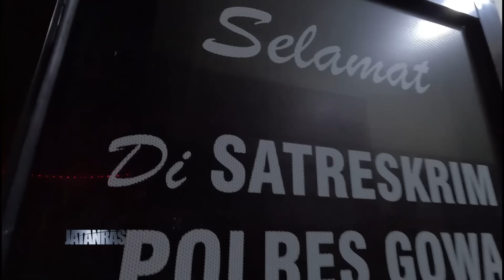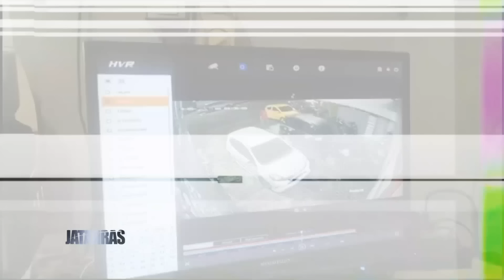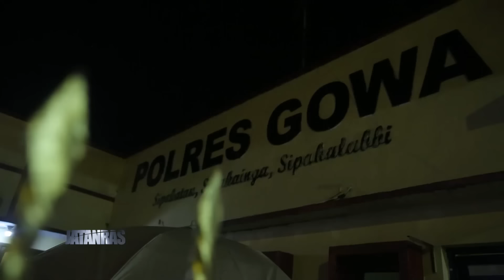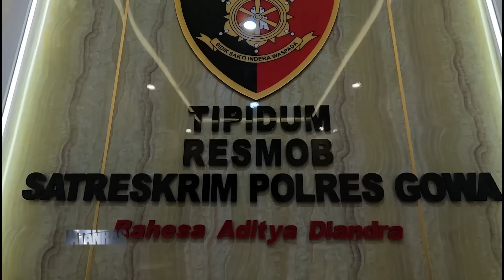Polisi Tangkap Selebgram Modus Tipu-Tipu Arisan Di Gowa, Sulawesi Selatan - JATANRAS